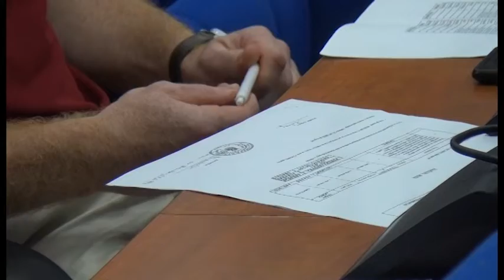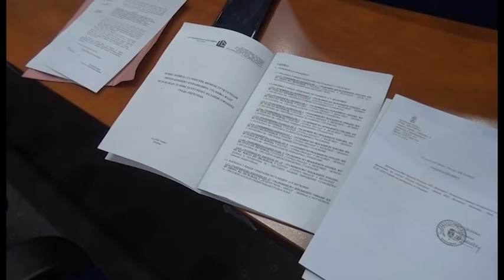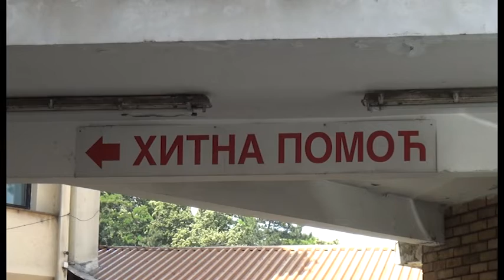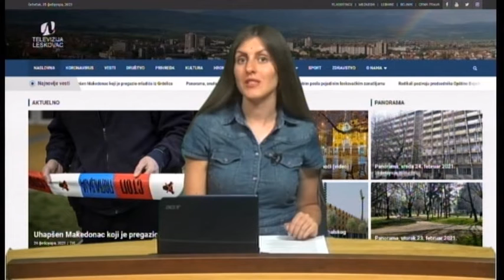Panorama 25.07.2022. | TV Leskovac